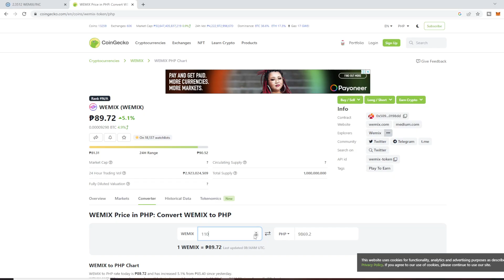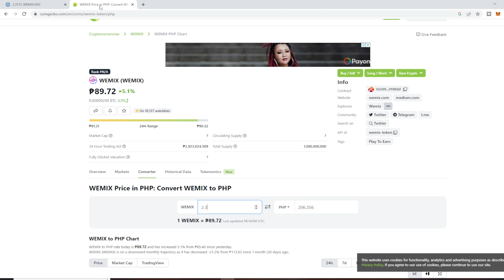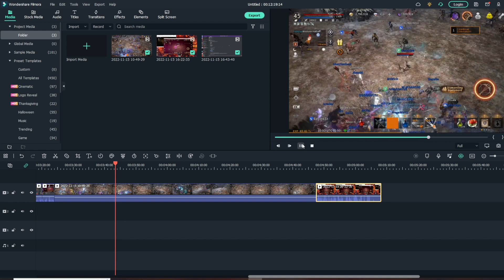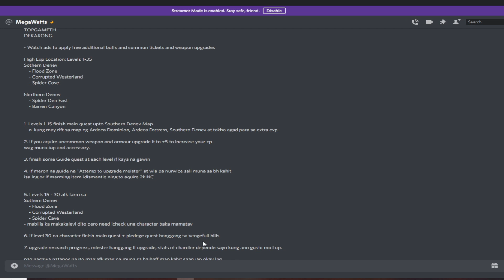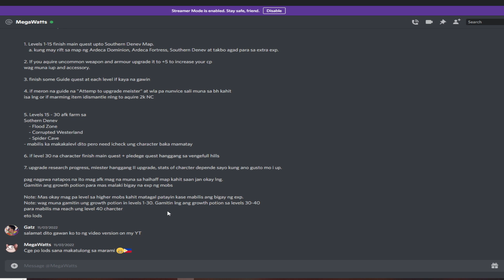Dekaron G - Kitaan Update And Fast Leveling Guide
other apps that can earn money
honeygain earn as much 10$ to 100$ a month
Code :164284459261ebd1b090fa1